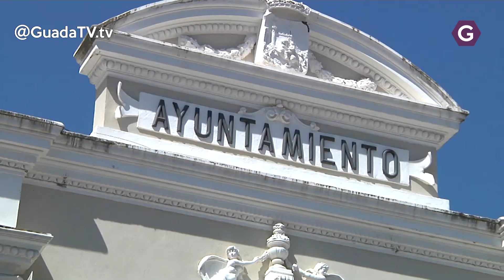Guadalajara estrena 2021 con una bajada de impuestos